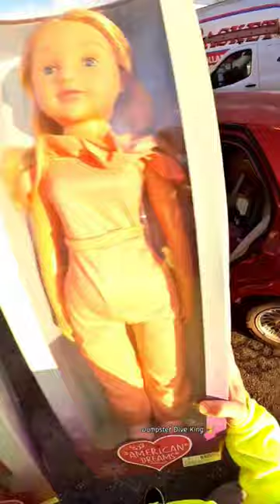Found a dumpster full of new dolls! DO dolls expire ?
Dumpster diving for dolls !!